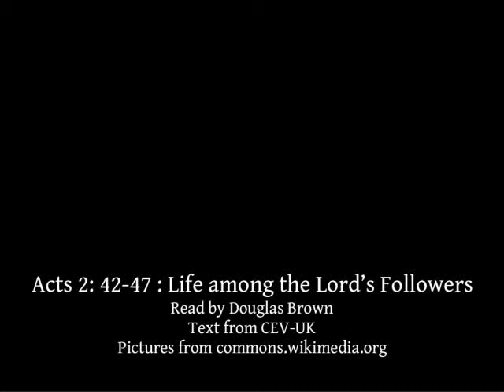Acts 2:42-47 | Life among the Lord’s Followers | Lectionary bible reading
Acts 2:42-47, Life among the Lord’s Followers